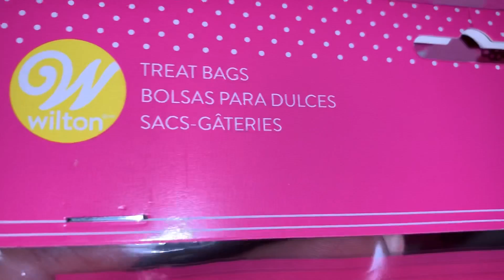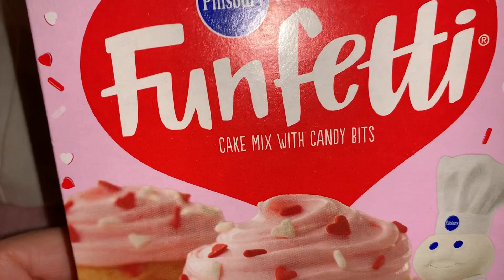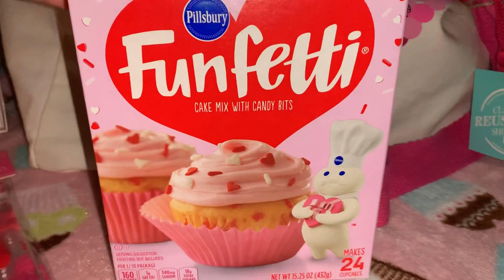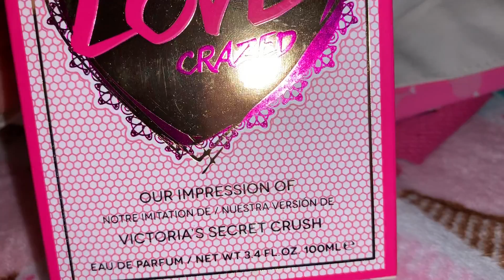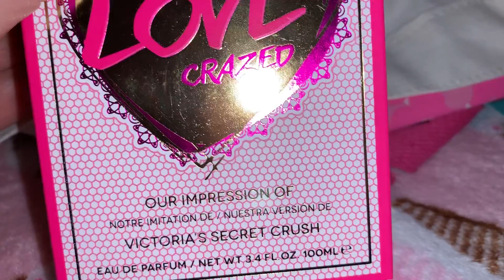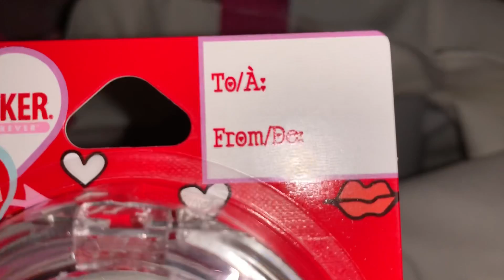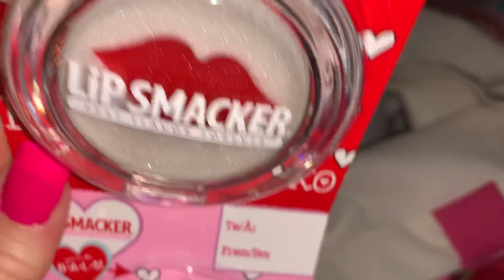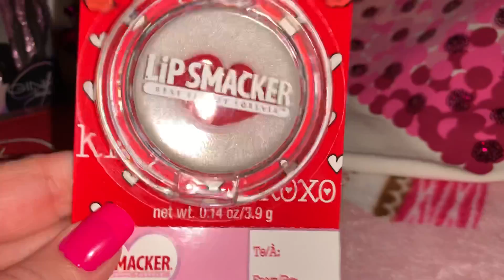Valentines Haul in my Pink Sparkly Valentines Bag 💖❤️💄💋💕👄👛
My Honey surprised me with this GORGEOUS Valentines bag and I filled it with Valentines goodies to share with y’all!! I hope you enjoy my video!! Stay Sweet!! Stay Pink!! thesweetlife 💋💄👛🎀💖💕❤️👄